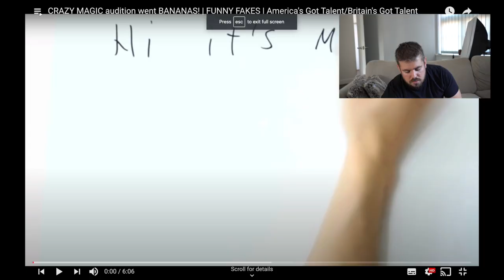MAGICIAN GOES BANANAS on America's Got Talent | Brad Reacts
A magician goes banana's on America's Got Talent so I reacted to it!

NOTE : This video was a parody and not a real America's Got Talent audition.